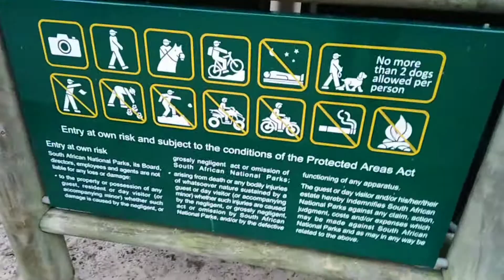Run With Magik Episode 1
Lower Tokai Park AKA The Dog Park. 4km